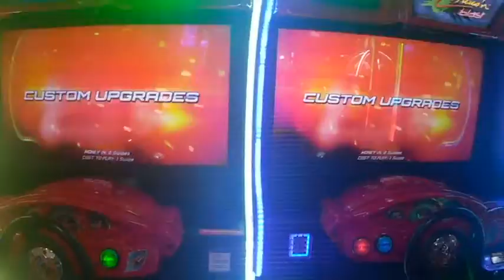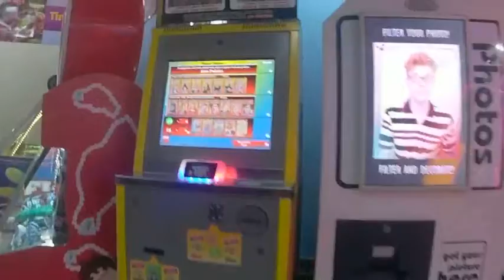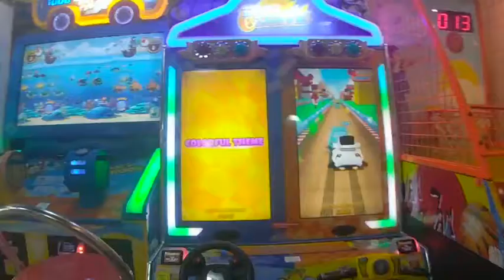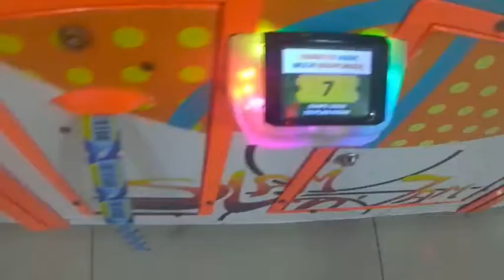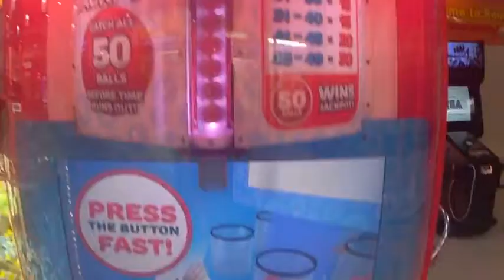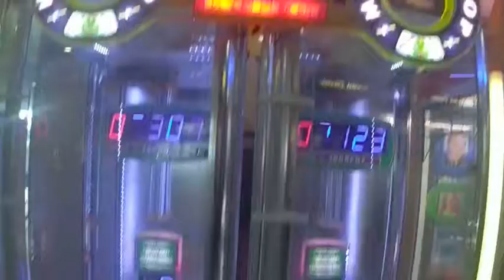TRYING TO FIND OUT THE HD SETTING OF MY CAMERA. HERE AT TIMZONE MOA.